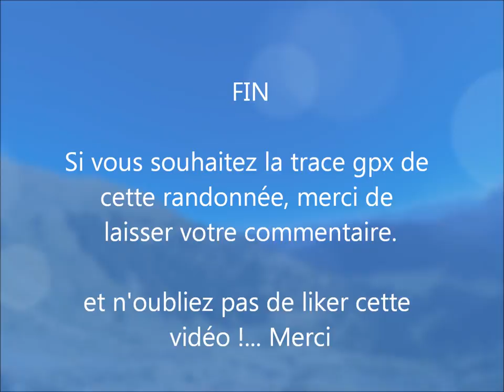Hautes-Pyrénées - Signal de Bassia par les crêtes - randonnée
Randonnée effectuée le 30/10/2016.
Pas de difficulté majeure en l'absence de neige ou névé.
Environ 600 mètres de dénivelée positif.
Compter maximum 5 heures avec les pauses dans des conditions optimales.
Certain passage sont exposés. Attention si vous êtes sensible au vertige.
Départ du col de Beyrède (boucle). Carte IGN 1747ET
SI vous souhaitez la trace gpx de cette randonnée, merci de le préciser dans un commentaire de cette vidéo.
En espèrant vivement vous avoir donné un grand bol d'air !
N'oubliez pas de "liker" cette vidéo et de commenter si vous le souhaitez.
Musique : Alexander BLUE titre : Inner Peace disponible en téléchargement gratuit (pour un usage non commercial) sur le site Jamendo.

A mes enfants et Laurence avec qui c'est toujours un immense plaisir de se rapprocher des étoiles !

A bientôt.